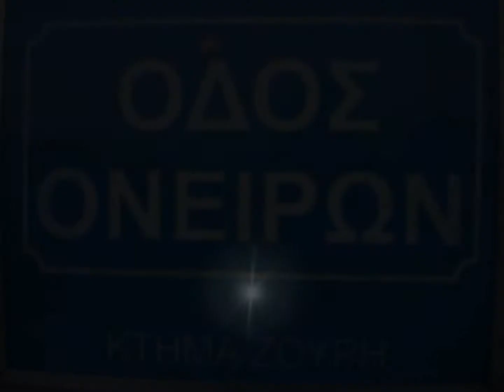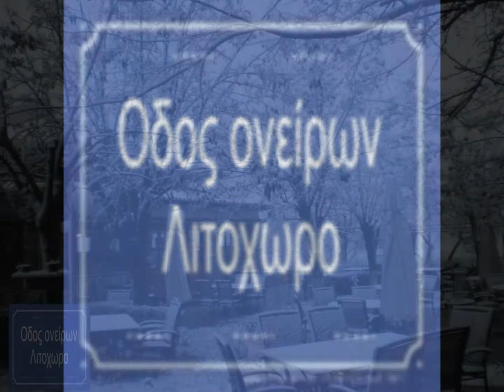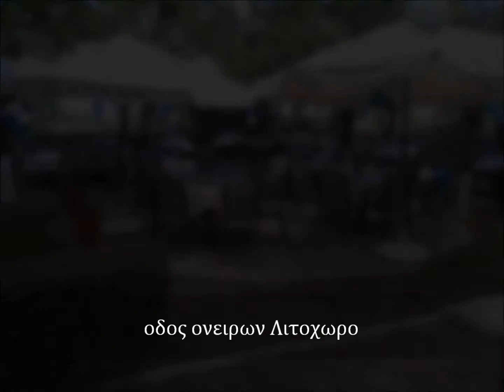ODOS ONEIRON LITOXORO (οδος ονειρων Λιτοχωρο).wmv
οδος ονειρων Λιτοχωρο